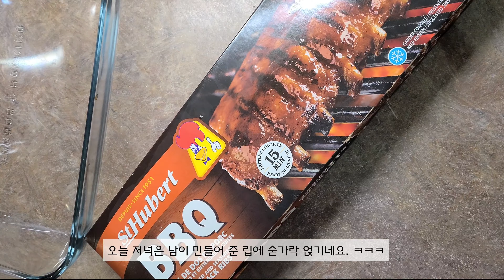[🇨🇦집밥+일상vlog]집순이 딸래미와 엄마의 소소한 일상 | 네스프레소 캡슐 쇼핑(feat. monin 시럽) | 텃밭 가드닝 | 오렌지파운드케이크(feat. 호주가이버님)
안녕하세요~
가을의 내음이 물씬 나는 9월 중순에 아직도 밀린 숙제 하고 있는. 영상은 6월 중순께 알리윤네의 일상입니다.

영상 중 만들었던 오렌지파운드케이크는 호주가이버님의 레시피를 따라 만들어서 영상 중간에 카드 삽입해뒀구요!(늘 잘 보고 맛있는 빵&케이크 만들어 먹고 있어요! 감사합니다~)

아이들과 나누었던 소소한 일상을 그냥 일기 써 내려가듯 영상으로 담고 있어요.
나중에 저의 큰~재산이 될 것 같아 꾹꾹 담아 편집 중입니다.
영상 시청 감사드리고
행복하셔요~